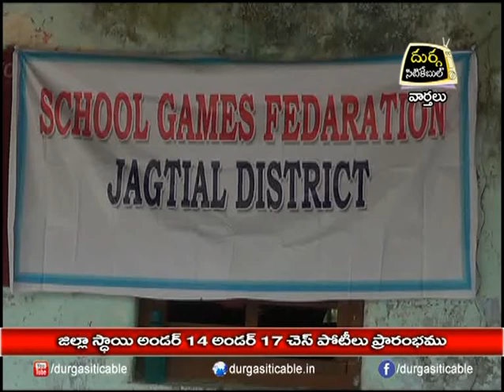జిల్లాస్థాయి అండర్ 14 అండర్ 17 చెస్ పోటీలు ఆరంభం | DSC | Jagtial |23.10.18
జిల్లాస్థాయి అండర్ 14 అండర్ 17 చెస్ పోటీలు ఆరంభం | Durga Siti Cable | News |